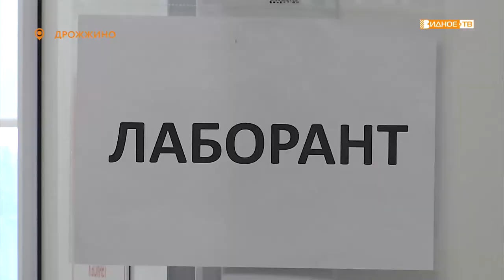«Спасти жизнь» - донорская акция в Южной поликлинике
В Ленинском городском округе состоялась акция «День донора». Сдать кровь желающие могли в Южной поликлинике посёлка Дрожжино, где работала выездная бригада Московской областной станции переливания крови.